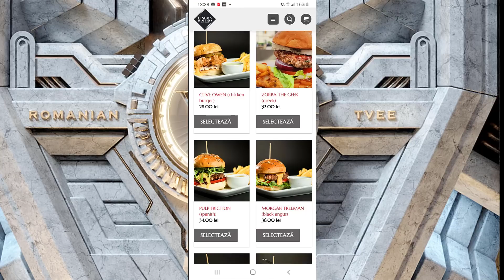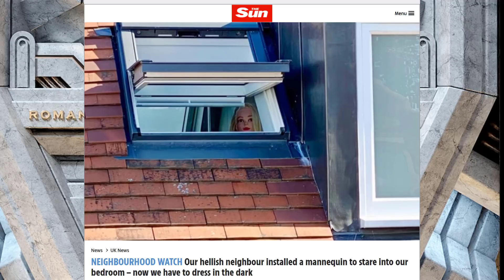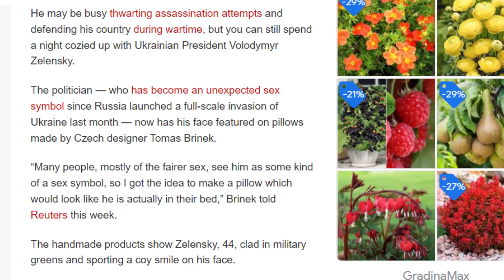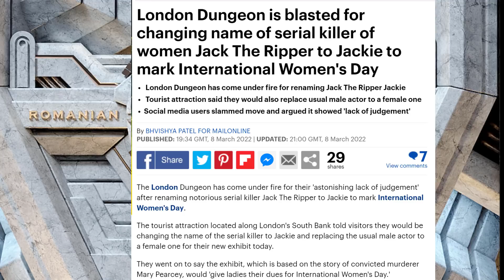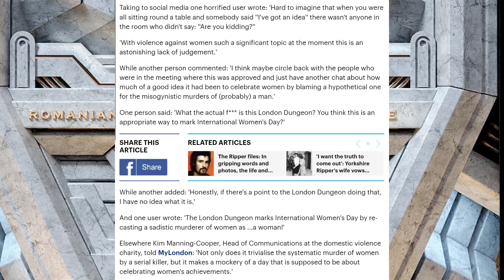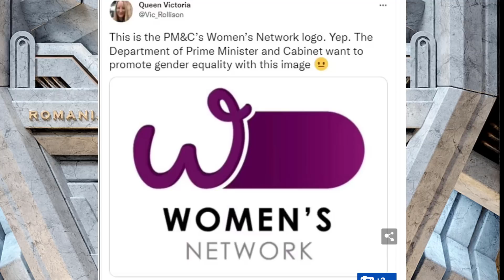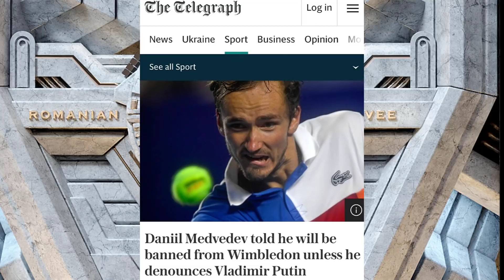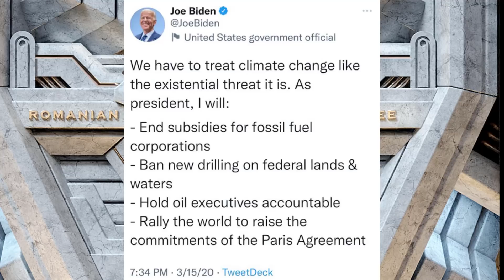This Week In Stupid (20/03/2022)